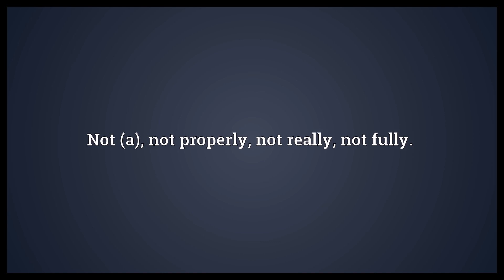No Meaning | Wordogram